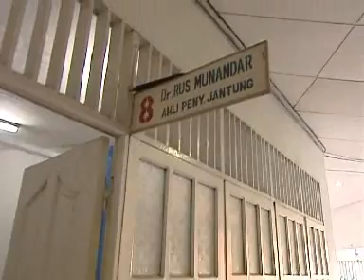Nurses on the Front Line: Indonesia Part 2 of 3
Each year millions of people die because they have no access to basic life saving interventions. In this new series we follow the inspiring work of four nurses from around the world and look at their country's health crisis. We reveal how they cope.

In this edition, we are in Aceh, the Indonesian province torn by civil war for almost 30 years between the GAM, the separatist Free Aceh Movement and Jakarta. The war claimed at least 15,000 lives. More than ten times that number died in the December 2004 tsunami. Aceh, with a US$4.8 billion international aid commitment, is setting about building a civil infrastructure from a war and tsunami-shattered economy. Hospitals are a key part of that infrastructure. This is the Zainoel Abidin Hospital in Banda Aceh, the provincial capital. It was all but destroyed by the tsunami. It has been repaired and re-equipped with that aid money in just 8 months.

In this programme we are going to see through the eyes of nurse Said Usman, in his renovated hospital on the front line, how the problems that medical staff face go beyond the immediate devastation of the tsunami.